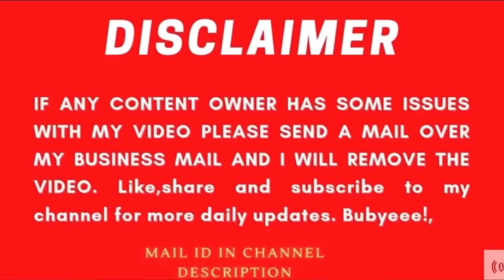😱Amritsar ਸ਼੍ਰੀ ਦਰਬਾਰ ਸਾਹਿਬ Heritage Street ਚ ਹੋਇਆ ਧਮਾਕਾ😱Video ਆਈ ਸਾਹਮਣੇ😱